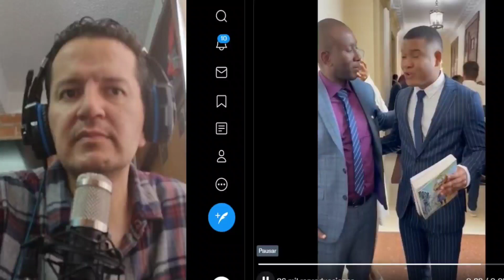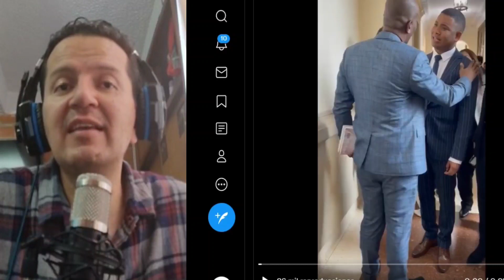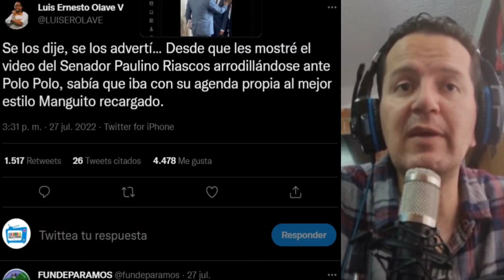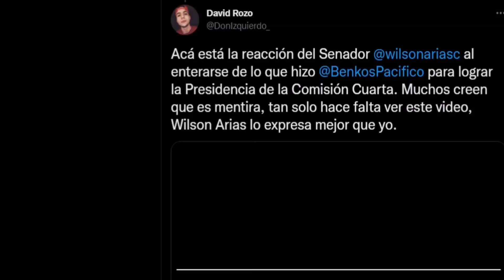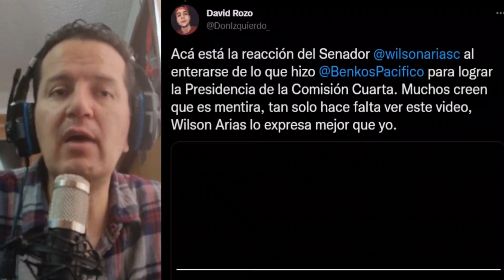🚨TRAIC1ÓN DE UN SENADOR EN EL PACTO HISTÓRICO🚨, SE CONVERTIRIA EN EL NUEVO MANGUITO DE LA POLÍTICA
le regala libros a polo polo, y le arrebata la presidencia de la comisión cuarta al senador Wilson Arias